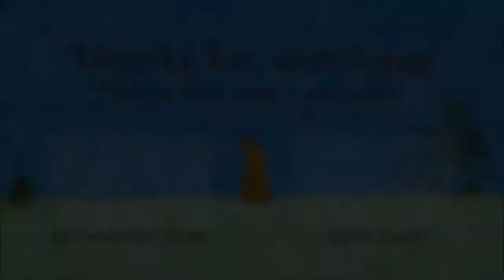Upcycling a Christmas jumper for Christmas jumper day | Mindful Advent Calendar Day 10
Tomorrow is Christmas Jumper Day, the idea is simple - wear your silliest Christmas jumper and make a donation to Save the Children.  This year my one and only Christmas jumper is stranded at my mum’s house where I left it last year and I still want to participate even though, the way this year's going, I’ll probably be wearing it at home alone.  This green jumper has been sitting in my wardrobe for years, it’s actually a child’s school uniform jumper which I wore once as part of a Land Girl costume - so it’s high time it saw the light of day again!  Using leftover yarn from old knitting projects I’m creating a jolly Christmas tree effect.

Materials
Jumper: from my wardrobe
Yarn: scraps leftover from previous projects

Mindful Advent Calendar
Join me for a 'Mindful Advent Calendar' as I prepare for a mindful, simple and more sustainable Christmas.